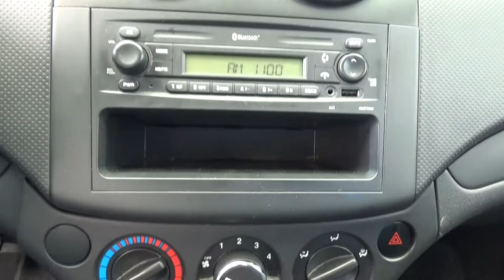Chevrolet / Aveo / 2017 - 2167